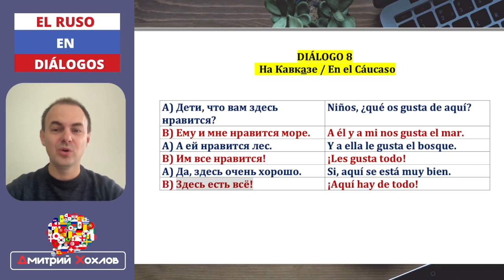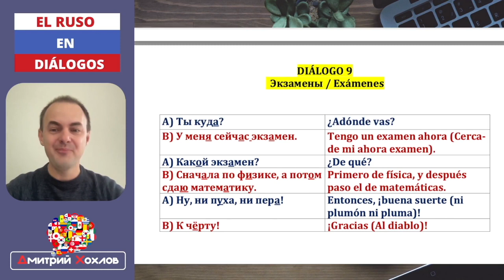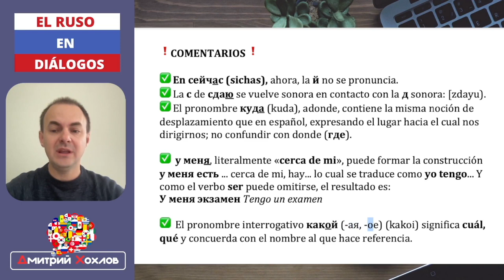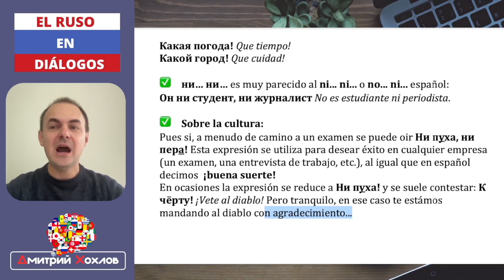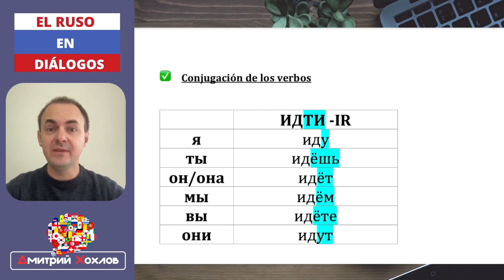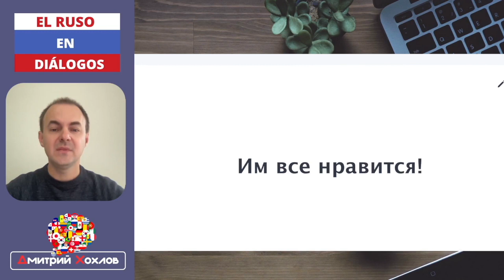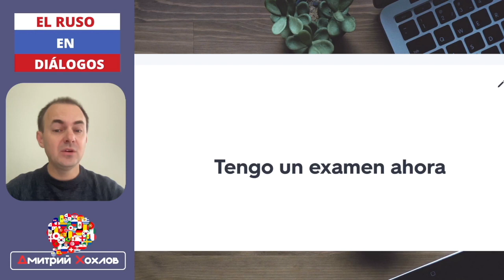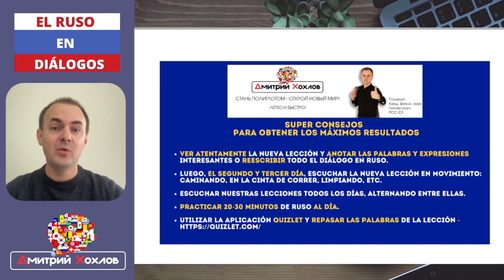"ЭКЗАМЕНЫ" I RUSO en DIÁLOGOS I Diálogo 9 I EL RUSO BÁSICO de CERO a NIVEL A2 en 50 diálogos!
RUSO en DIÁLOGOS I Diálogo 9 I EL RUSO BÁSICO de CERO a NIVEL A2 en 50 diálogos!

Hoy continuamos nuestro curso  "Ruso en diálogos" con la metodología de Assimil - aprender el Ruso en diálogos modernos es interesante, fácil y divertido. Conmigo  trabajaremos diálogo por diálogo y pasaremos de cero a un ruso básico A2 en 50 diálogos.

👉Únete a mi canal de Telegram, donde podemos conversar más y mucho más rápido

En este vídeo vamos a hablar de los exámenes y  tu vas a descubrir qué desean los rusos antes de los exámenes y por qué los mandan al diablo. Si quieres saber qué significan las frases НИ ПУХА НИ ПЕРА! К ЧЕРТУ y conjugar facilmente el verbo идти ir,  entonces ponte cómodo y поехали!

👉 Especialmente para ti, ya he añadido todas las nuevas expresiones a nuestra carpeta en la app de Quizlet:

❗¿Quieres aprender idiomas de forma eficaz conmigo o necesitas asesoramiento lingüístico?

El proyecto del políglota y profesor de idiomas Dmitry Khokhlov

Me llamo Dimitri, soy políglota, entrenador lingüístico, profesor de idiomas y viajero apasionado.  Actualmente hablo 7 idiomas, los tres últimos los he dominado por mi cuenta utilizando mi propia metodología de linguo-coaching: ¡aprender idiomas de manera interesante, fácil y divertida!

En mi canal encontrarás muchas cosas relacionadas con Rusia, los rusos, el ruso y otros idiomas. Compartiré mi experiencia en el aprendizaje y la enseñanza de los idiomas, vídeos interesantes sobre Rusia y ¡aprenderemos ruso juntos!

Mis idiomas 😉

(1) 🇷🇺 Ruso
(2) 🇩🇪 Alemán
(3) 🇬🇧 Inglés
(4) 🇪🇸 Español
(5) 🇧🇷 Portugués
(6) 🇫🇷 Francés
(7) 🇹🇷 Turco

¡DIMITRI tu amigo ruso!